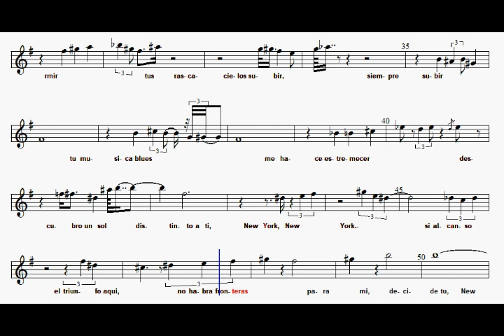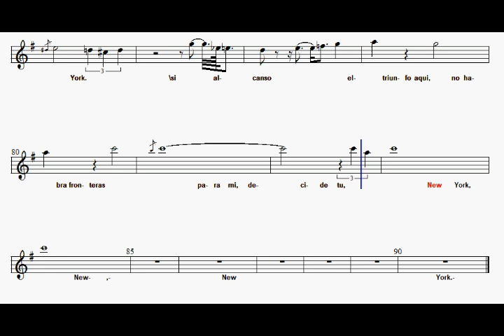NEW YORK NEW YORK PARTITURA SAX ALTO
New York
Compositores: John Kander
 / Fred Ebb
Transcrição para sax alto
Ataides Côrtes